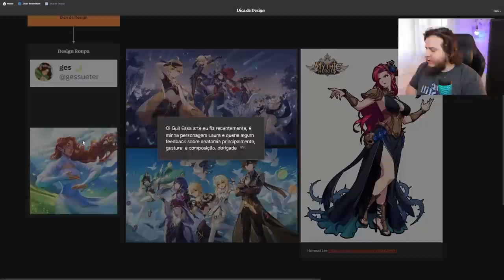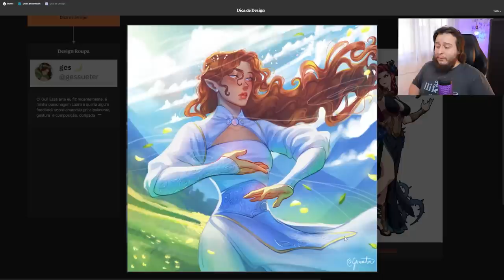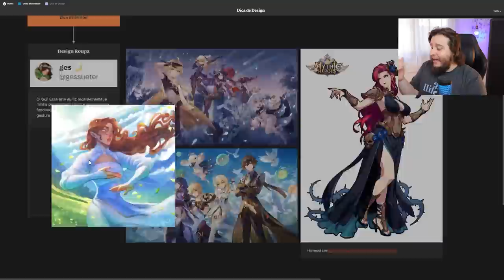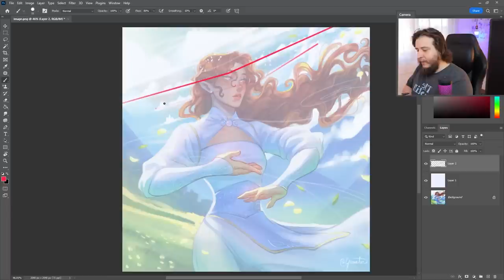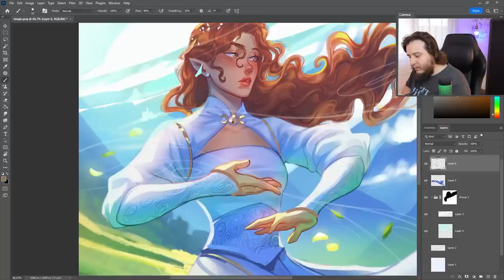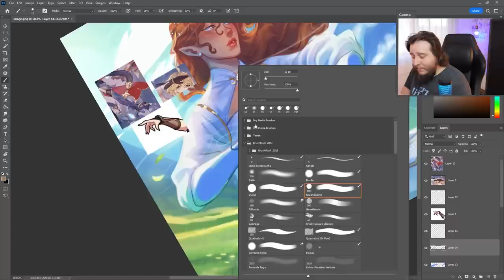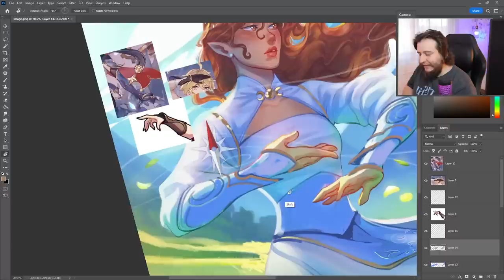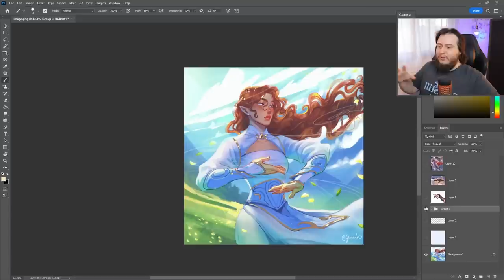Como criar DETALHES para ROUPAS dos seus PERSONAGENS! DICA na ARTE de INSCRITO.